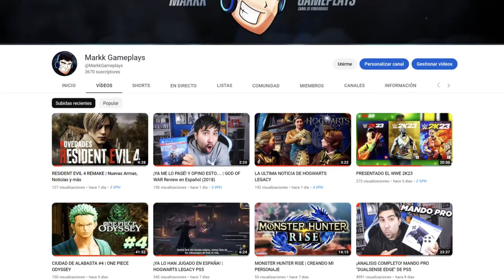BOTON DE ZEN-OH Y COMO USARLO | DRAGON BALL XENOVERSE 2